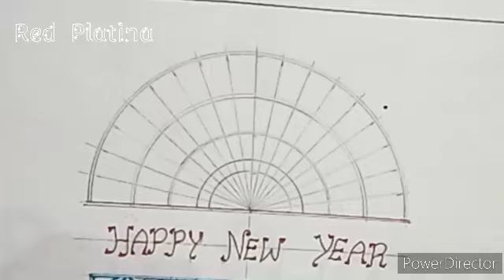New year mandala art create by Red Platina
Hello friends

I'm on Instagram as @chitra_sengoden. Install the app to follow my photos and videos.